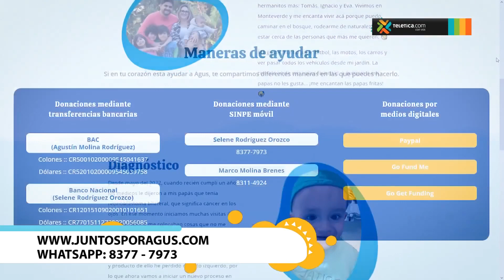Conozca la historia de lucha de la madre de Agustín